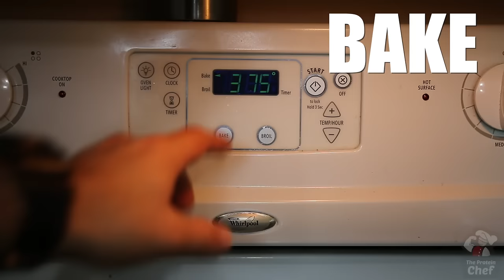Healthy MEATLOAF Parmesan Recipe (Meal Prep)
It’s time to take your meatloaf game to another level! This Healthy High Protein Meatloaf Parmesan is packed with great macros, delicious, and super easy to prep!

allows you to print and scale every single recipe. I include conversions and give you recommendations for other similar recipes.

Can all be found on our website (linked above) in the recipe card!

👉🏻 Follow us @TheProteinChef on all platforms!

💪🏻 About The Protein Chef

Derek Howes is a personal trainer and chef with over a decade of experience in the gym and kitchen. Derek, who is also known as The Protein Chef on his blog and YouTube channel shows his viewers every week that food doesn’t need to be boring or repetitive, it’s all about balance, moderation, and having the knowledge to change things up.

The Protein Chef is a participant in the Amazon Services LLC Associates Program, an affiliate advertising program designed to provide a means for us to earn fees by linking to Amazon.com and affiliated sites.